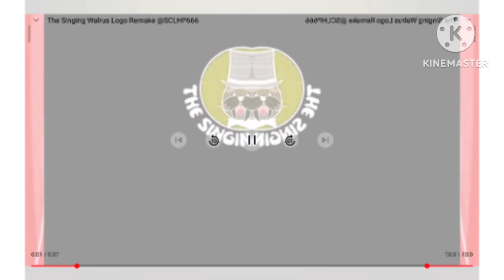The singing walrus effects (Gamavision csupo effects)